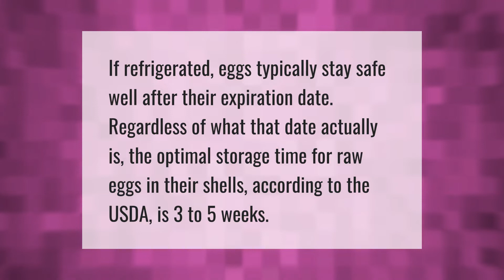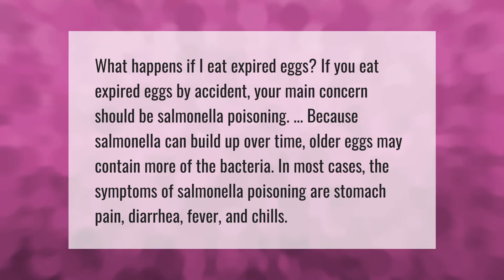How long can you eat eggs after the expiration date?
00:00 - How long can you eat eggs after the expiration date?
00:35 - What happens if you eat a out of date egg?
01:08 - Does cooking eggs kill salmonella?

Laura S. Harris (2021, July 6.) How long can you eat eggs after the expiration date?
    AskAbout.video/articles/How-long-can-you-eat-eggs-after-the-expiration-date-257014